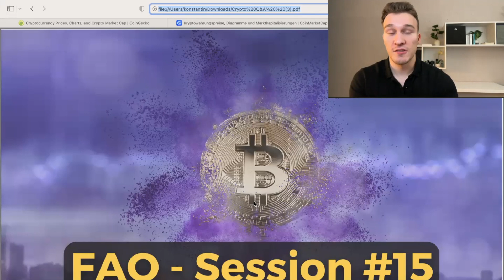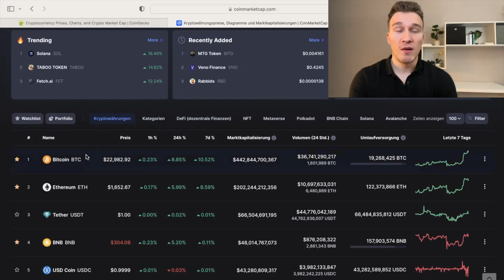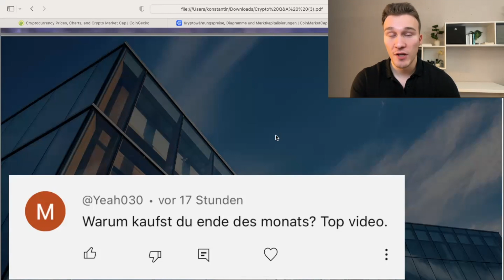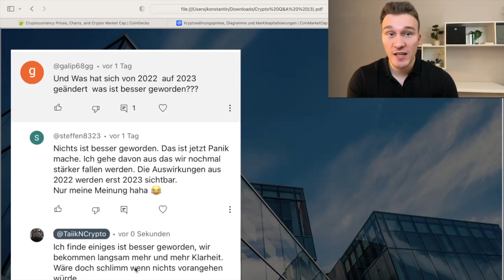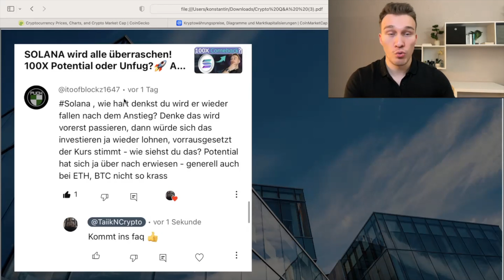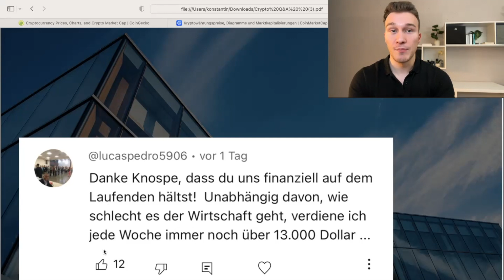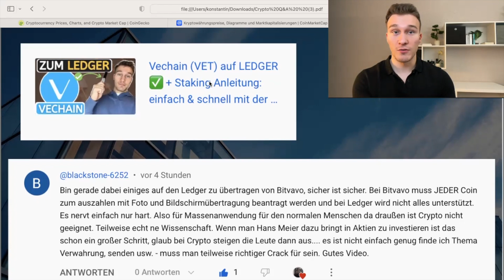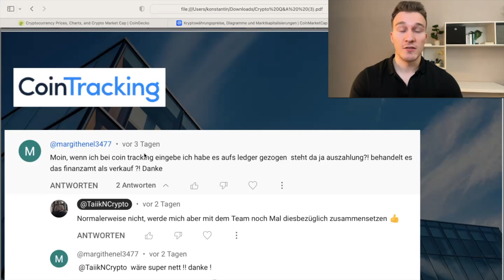Jetzt noch schnell Cryptos kaufen oder ist der Zug abgefahren? 😳 2023 wird besser ✅ FAQ #15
📍SEI EIN TEIL DER COMMUNITY:
🔎 Meine Quellen zur Selbstrecherche:
🕠 Meine Timestamps:
0:00 Intro
0:24 Wann einkaufen?
2:49 Was hat sich von 2022 zu 2023 geändert?
4:47 Wird Solana noch stark fallen?
6:32 Bots und Spam
7:26 Selbstverwahrung und Adaption
8:46 Cointracking
10:29 Schlussworte